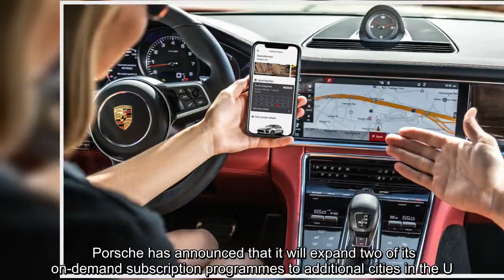✅ Porsche Expanding Its Subscription Service Across The U.S. And Canada | Carscoops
✍   Porsche has announced that it will expand two of its on-demand subscription programmes to additional cities in the U.S. and Canada, Bloomberg reports.    Both the monthly Porsche Passport subscription program and its shorter-term Porsche Drive plan will be rolled-out to Las Vegas, Phoenix, San Diego and Toronto.  The Porsche Passport plan starts at a monthly fee of $2,100 and gives members access to eight different Porsche models. Those wanting the flexibility of driving additional Porsche models can opt for the $3,100 plan that grants access to 12 additional models. Subscribers must pay an activation fee of $595 and membership approval is dependent on a background and credit check.      By comparison, Porsche Drive has been designed to suit the needs of those that require one of the brand’s SUVs or sports cars on occasion. The Macan, 718 Cayman and Boxster models can be rented for $269 for four hours, while a 911 can be rented for $2,909 for a week. The cars are delivered and picked ...